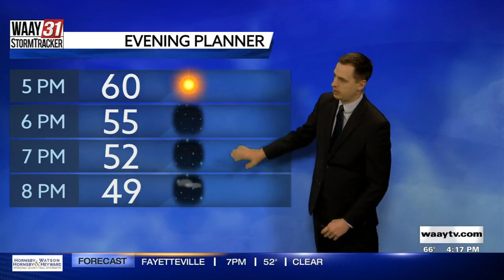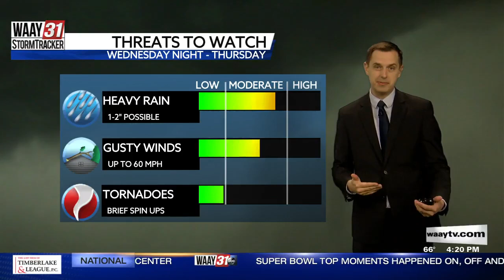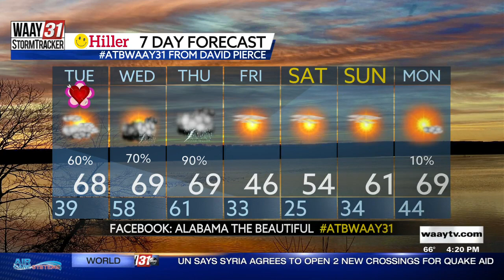Taylor's Monday Evening Forecast 2/13